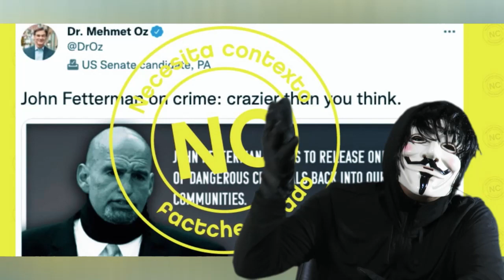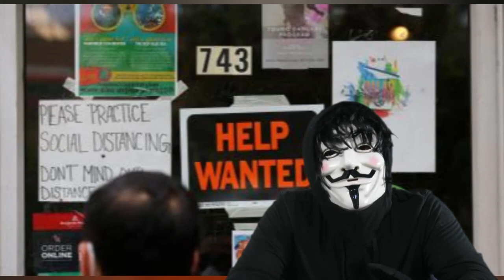ALERTA.NOTICIAS DE ESTADOS UNIDOS FUERTE ARREMETIDA HOY 9 DE MARZO 2023